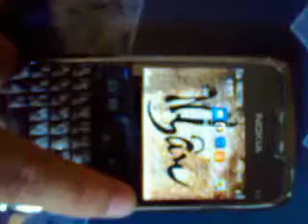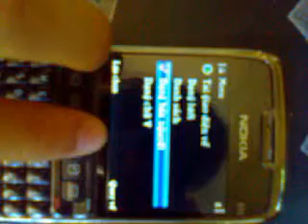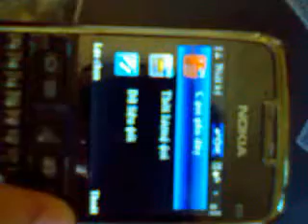them effect cho e71 full [lật trang]